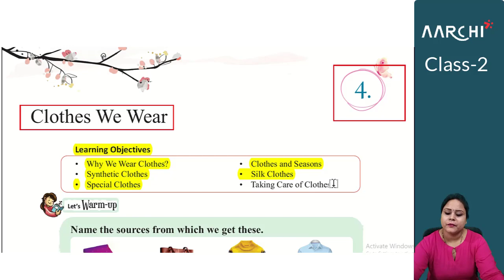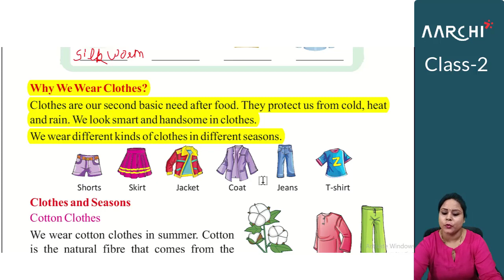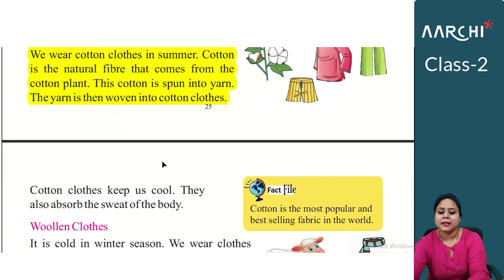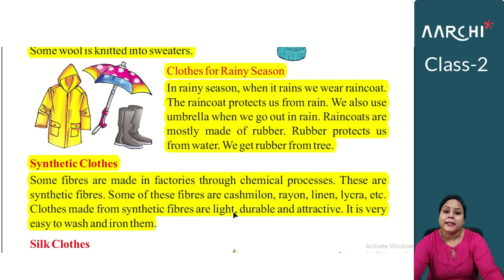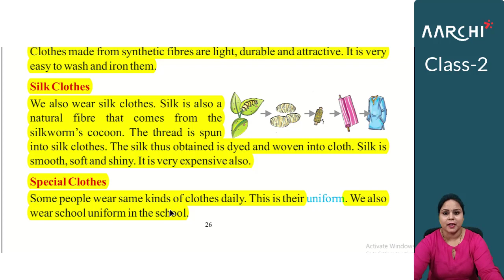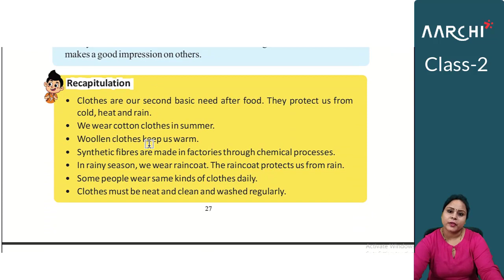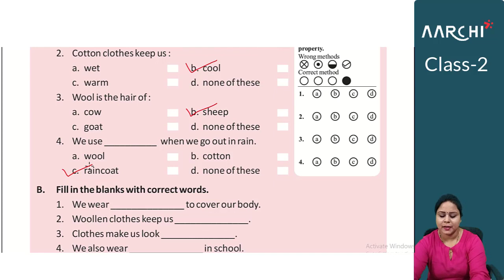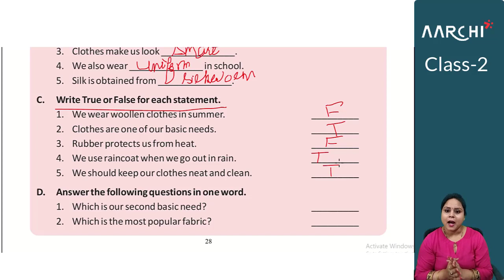Social Studies 2 | Chapter 4 | Clothes We Wear | Lecture